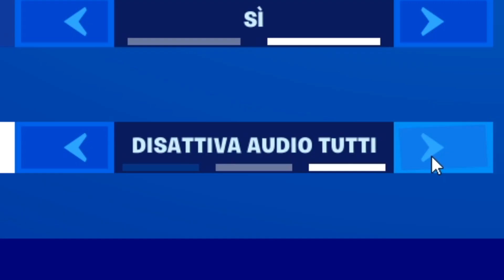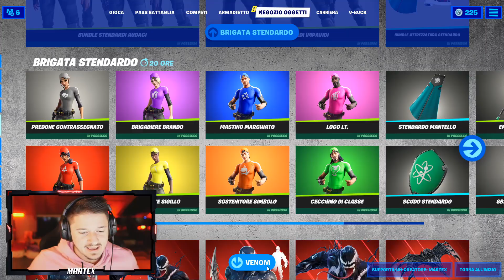RASPUTIN DI TIKTOK SU FORTNITE 😂 DALLA RUSSIA CON FURORE!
🎮 Le mie PERIFERICHE Trust Gaming:
- Asta Microfono